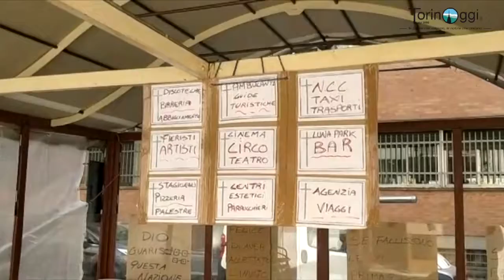Protesta Bar Piazzi